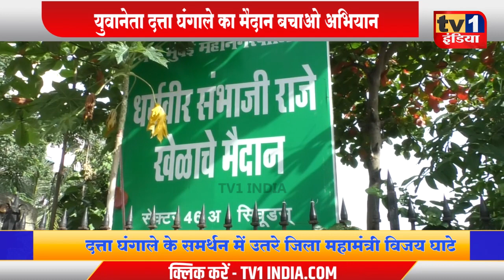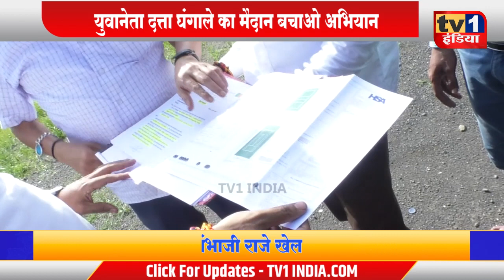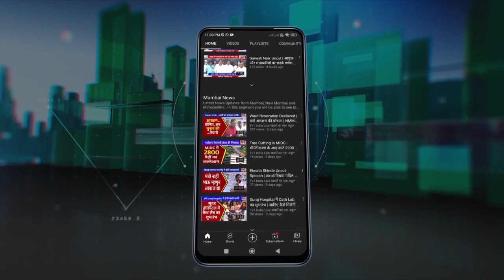Datta Ghangale का मैदान बचाओ अभियान | आयुक्त को दिया निवेदन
नवी मुंबई सीवुड के धर्मवीर संभाजी राजे खेल मैदान में अनावश्यक कन्स्ट्रक्शन की योजना का विरोध गरमा गया है. बीजेपी युवामोर्चा के जिलाध्यक्ष दत्ता घंगाले ने आज मनपा आयुक्त को निवेदन देकर खेल मैदान को यथावत रखने की मांग की. उन्होंने मैदान को बंदिस्त कराने की साजिश में जुटे कुछ लोकप्रतिनिधियों को चेतावनी देते हुए कहा कि कोई लाख चाहे खेल मैदान को बंद करने की कोशिश कामयाब नहीं होने देंगे